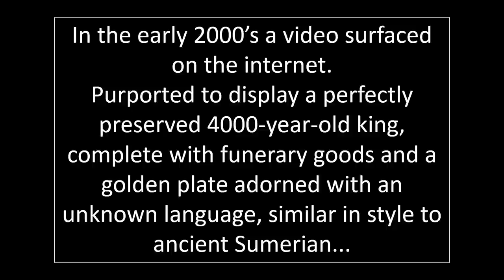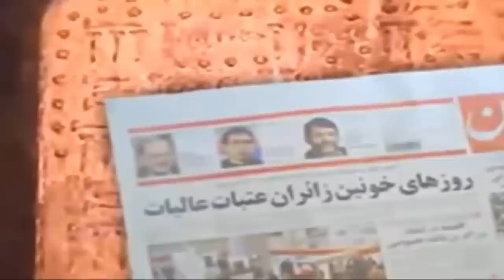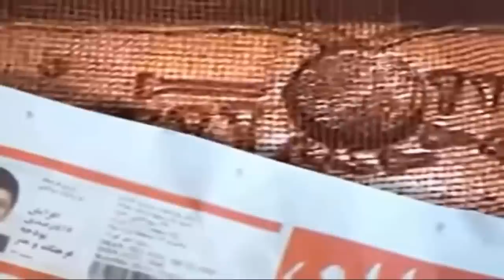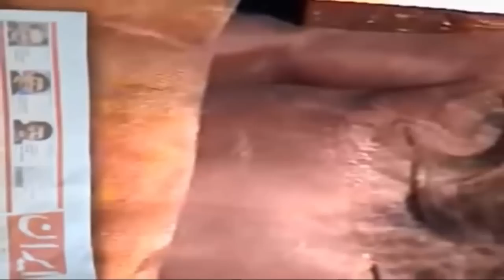Ancient Annunaki King Found In Iran?